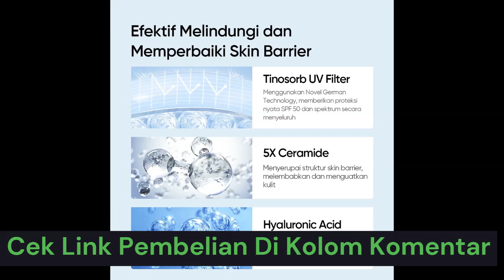SKINTIFIC 5X Ceramide Serum Sunscreen SPF50 PA++++ 30ml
SKINTIFIC - 5X Ceramide Serum Sunscreen SPF50 PA 30ml | Sun-Repair Invisible Serum 2-in-1 Skincare Sunscreen Skin True to Skin...

Sunscreen dengan kandungan utama 5X Ceramide yang dapat memperbaiki dan mengembalikan skin barrier. Dilengkapi UV Filter jenis terbaru yang telah dipatenkan oleh BASF Germany (Tinosorb S/M) yang dapat melindungi kulit dari sinar UVA & UVB serta Blue Light, dengan SPF 50+ PA tanpa mengiritasi kulit. Memiliki tekstur ringan yang menyerap dengan cepat, tidak berminyak & memberikan hasil akhir yang melembabkan. Tambahan kandungan Hyaluronic Acid yang dapat mengembalikan dan mengunci kelembaban pada kulit

Ukuran: 30 ml
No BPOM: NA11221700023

Manfaat:

●Melindungi dari bahaya sinar UVA, UVB dan Blue Light

●Memperbaiki dan mengembalikan skin barrier

●Memproteksi kulit wajah tanpa iritasi

●Menjaga dan mengunci kelembaban kulit

●Tidak menyebabkan kulit berminyak

Hero Ingredients:
5X Ceramide : Mengembalikan dan membentuk skin barrier serta mencegah hilangnya kelembaban pada kulit
Tinosorb S/M : Jenis UV filter terbaru yang telah dipatenkan oleh BASF Germany yang dapat memberikan proteksi dari sinar UV tanpa membuat kulit iritasi
Hyaluronic Acid : Mengembalikan dan mengunci kelembaban pada kulit

Cara pemakaian:
Ambil produk secukupnya dan oleskan secara merata pada seluruh wajah. Gunakan pada pagi hari sebagai tahap akhir penggunaan skincare. Dapat digunakan kembali setiap 3-4 jam.